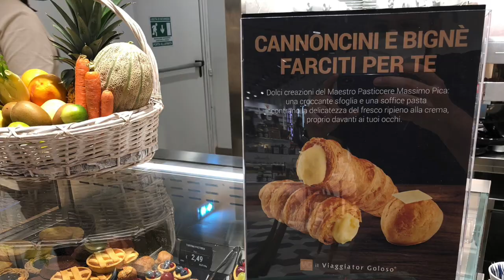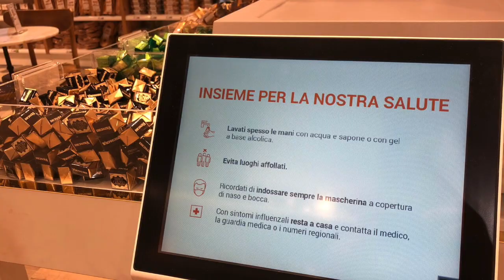Luigi Rubinelli commenta il nuovo store Il Viaggiator Goloso del Coin Excelsior (Milano)